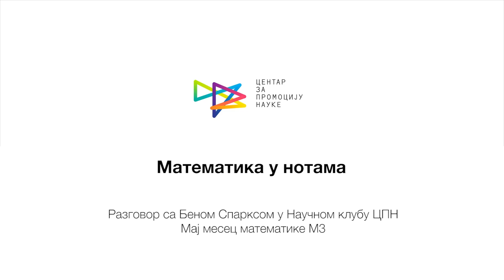Математика у нотама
Разговор са Беном Спарксом у Научном клубу ЦПН. Бена осим математике занимају и музика и фотографија. Своју љубав према музици и математици поделио је и са публиком на овогодишњем Математичком шоу који је одржан у оквиру манифестације Мај месец математике.